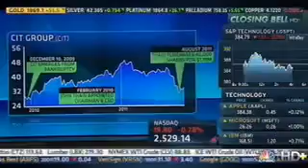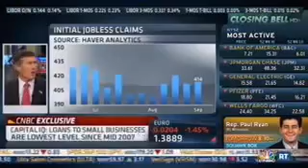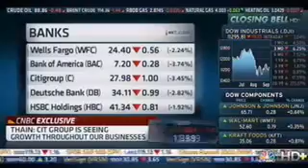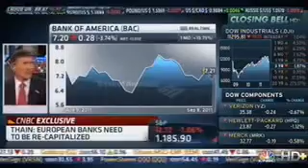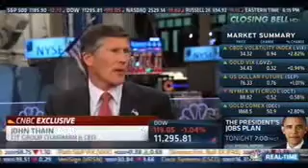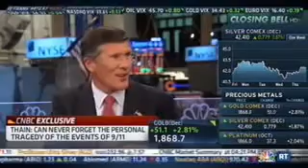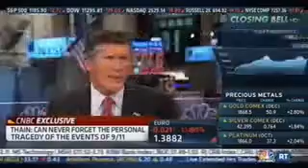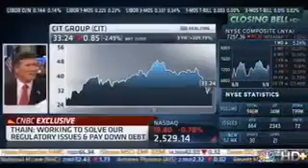John Thain Interviewed on CNBC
John Thain, CEO of CIT Group, speaks with Maria Bartiromo, anchor of "Closing Bell"